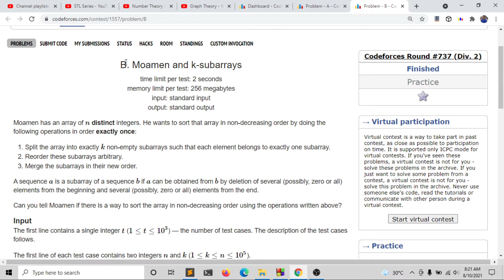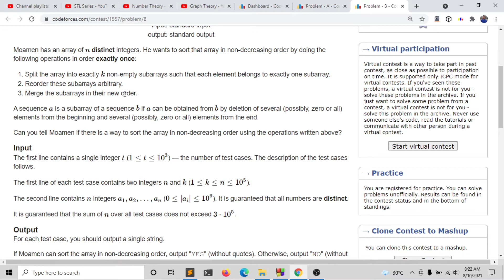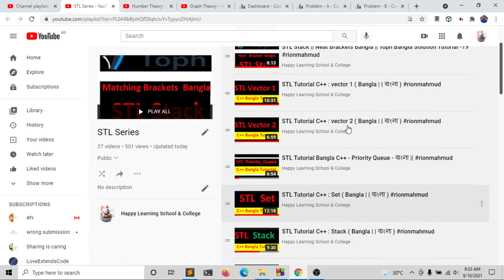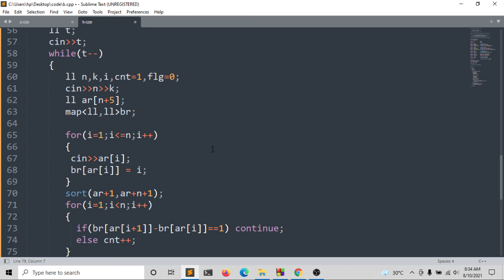B. Moamen and k-subarrays ( Bangla || বাংলা ) || Codeforces Round #737 (Div. 2)